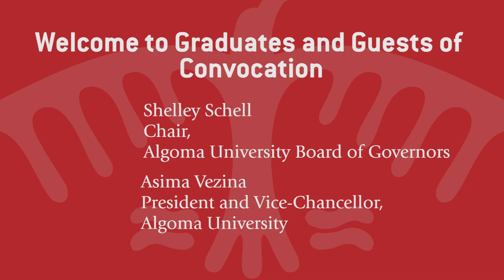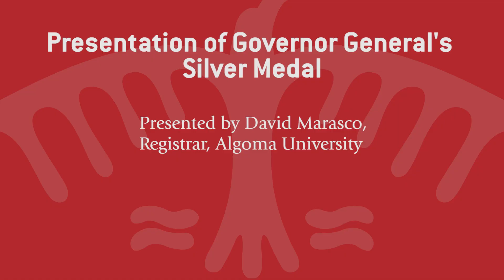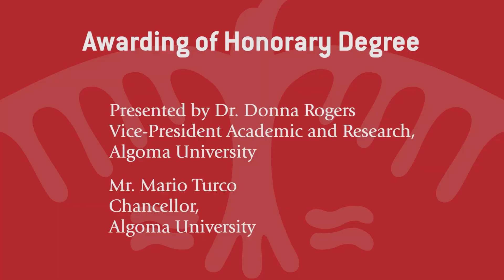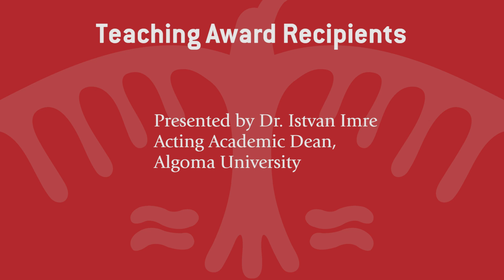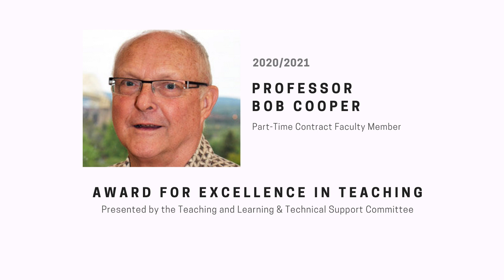Algoma University Spring 2021 Convocation and Chancellor Installation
Join us as we celebrate the Class of 2021 and welcome Mr. Mario Turco as our new Chancellor!